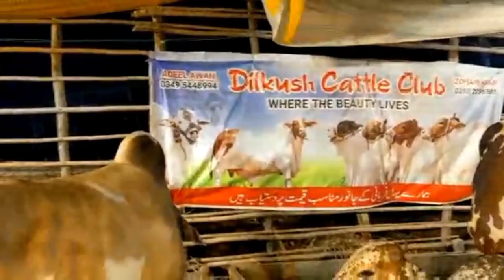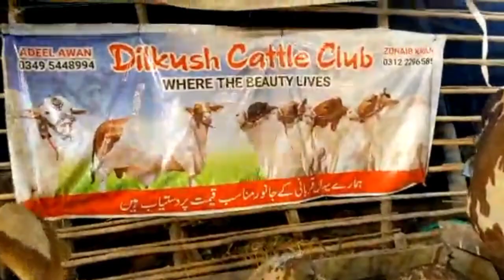Malir Mandi Karachi| Mandi Update